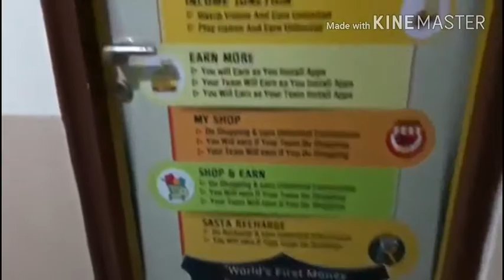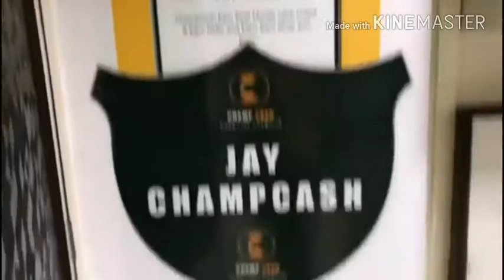🇮🇳🇮🇳Champcash office delhi🇮🇳🇮🇳